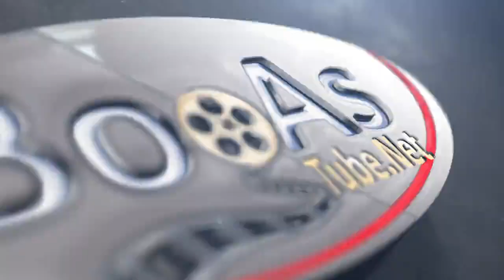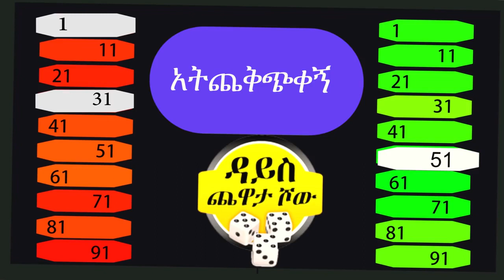Ethiopia : ዳይስ ጨዋታ ሾው Dice Game Tv Show Ep 8 Part 1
Dice Game Tv Show with with top Eritrean artists Adiam Sibhatu
Buy our product in Amazon There are 5 different versions, each vailable in a shirt or hoodie the link is here

Qin Leboch Tv  show on FBC(fanaTv), Created by the renown Film writer & director Fitsum Asfaw. You can find the full show on Fana  Tv every Sunday @ 4: pm up to  5:00 pm

Ethiopia -

Check Out :
       -The first acting competition Tv Show in the world  "Yemaleda
kokeboch" ,
- "Qin leboch radio program"
-ጨዋታ እትዬ ምኒሹ/EteyeMenishu
       -and other Entertainment Videos